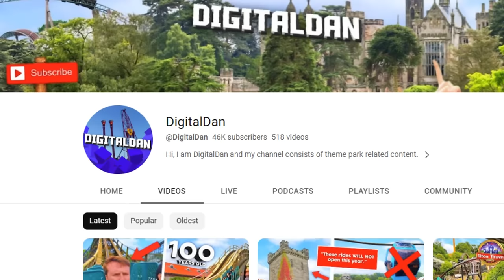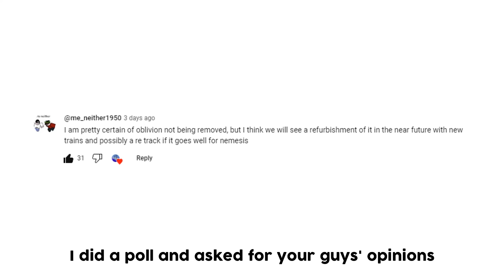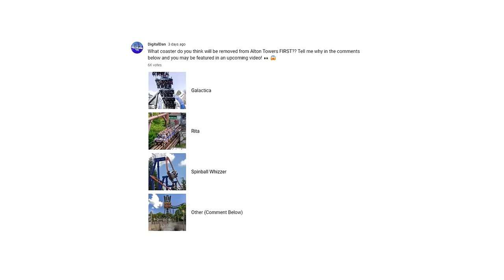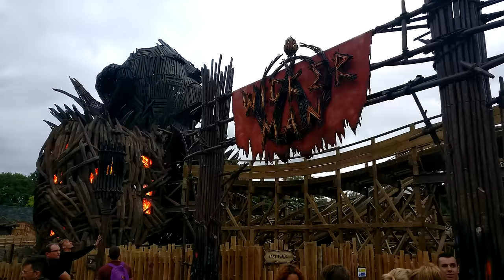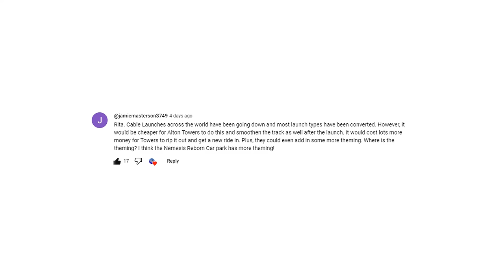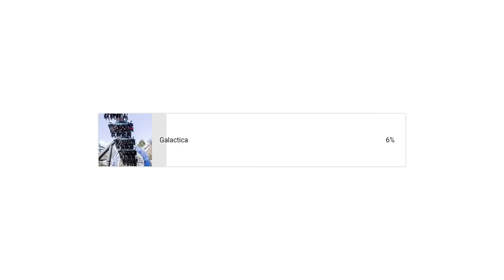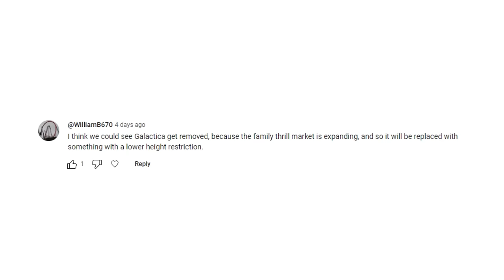The NEXT Alton Towers COASTER to be REMOVED??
Ever wondered what Alton Towers ROLLERCOASTER will be REMOVED next?? I have! Could it be The Smiler? Wickerman?? Galactica? Thirteen? Rita?? Who knows! I discuss all the possibilities of each ride getting removed or refurbished, and see what could be possible in the future!